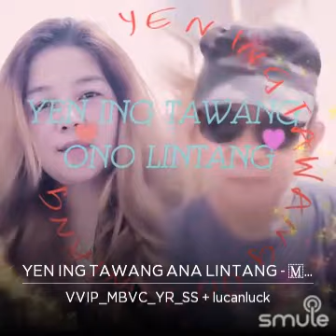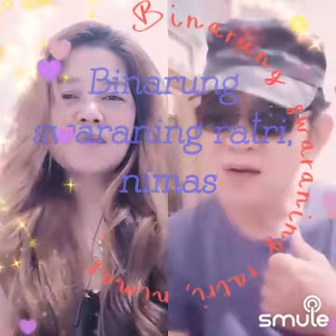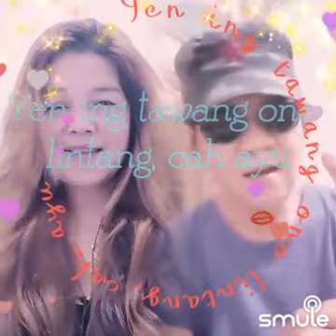YEN ING TAWANG ONO LINTANG (Smule)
Saya menemukan rekaman keren dari "YEN ING TAWANG ANA LINTANG - 🇲🇨YEN INGTAWANG ONO LINTANG🇲🇨" di